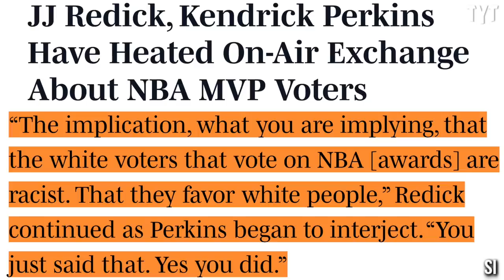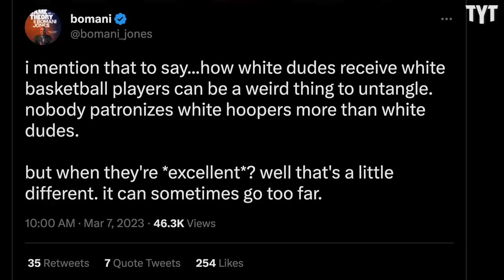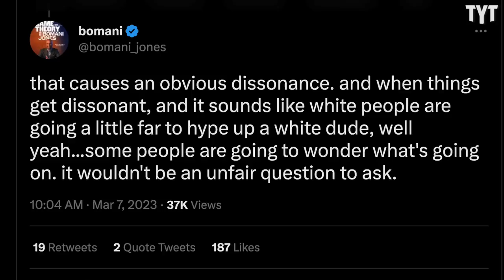JJ Redick BLASTS Kendrick Perkins Live On ESPN's First Take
JJ Redick sparred with fellow ESPN NBA analyst Kendrick Perkins after Perk insinuated that NBA media members favor white players when voting for league MVP. Rick Strom breaks it down.

Rick Strom